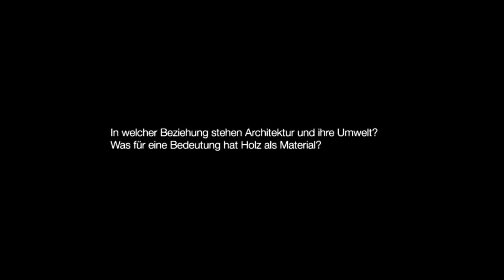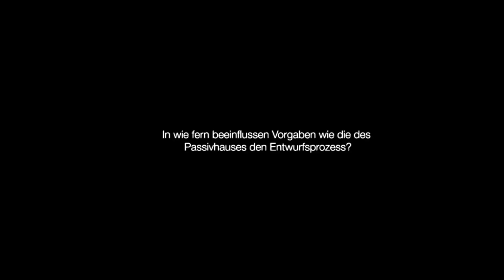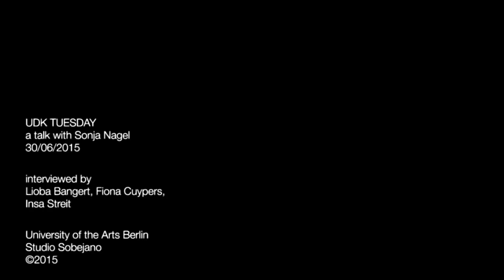UDK TUESDAY 165 / a talk with Sonja Nagel